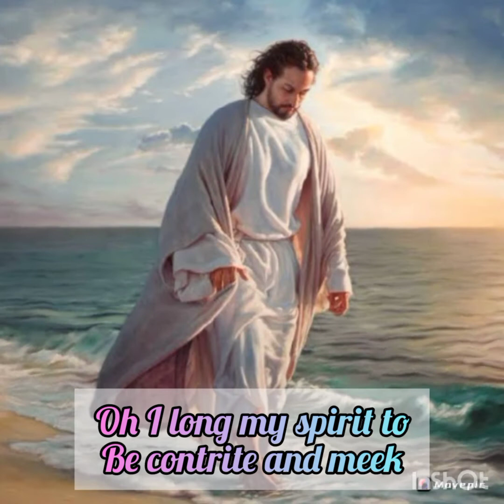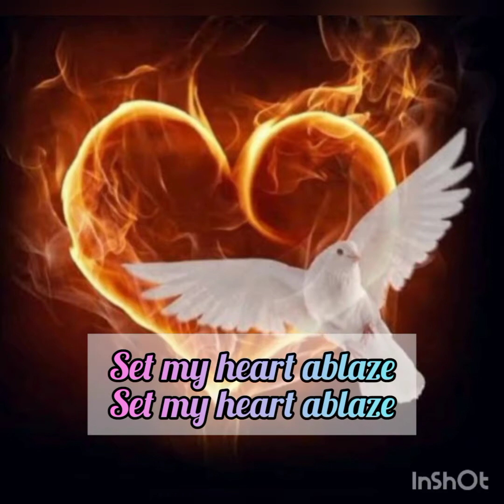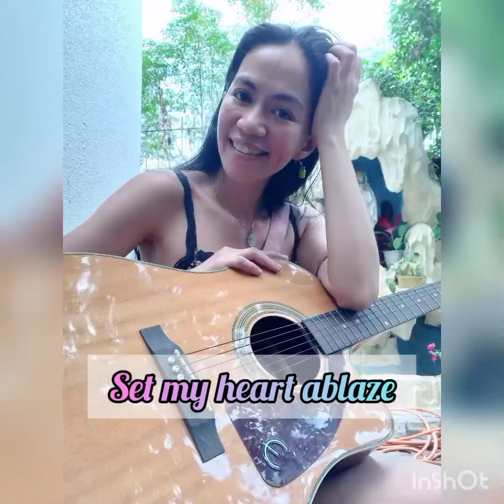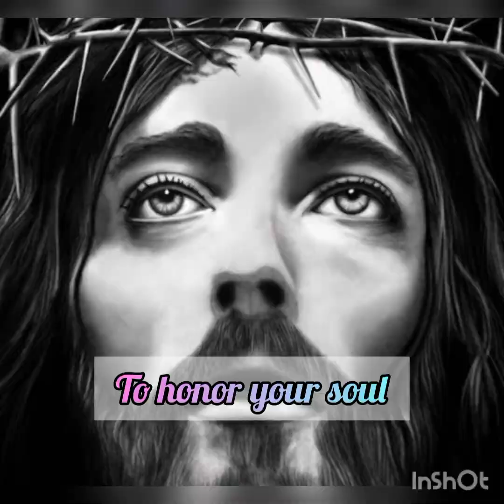"Set my heart ablaze" | Worship love song for Jesus